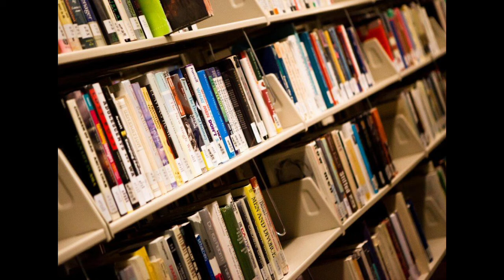Bellevue College Library Ambience with relaxing music and ambient library sounds.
Do you miss visiting the BC Library in person? We sure do! Please enjoy this series of photos of our beautiful library, accompanied by some chill music and ambient sounds of the library. Play it while you study, to fall asleep, on a loop, anytime.

 All photos by Elena Maans-Lorincz